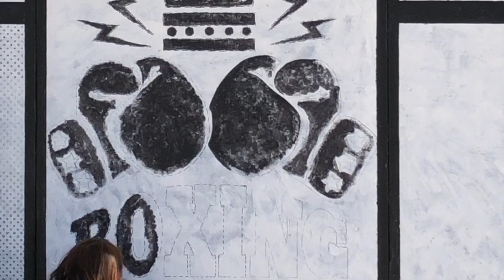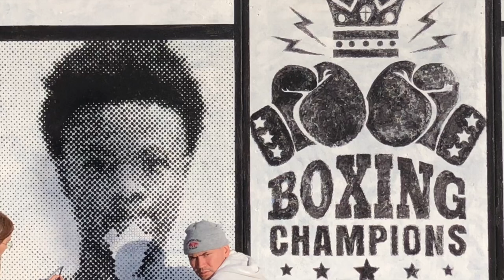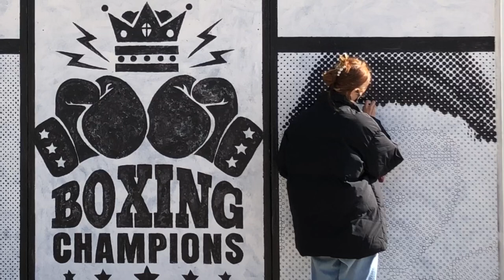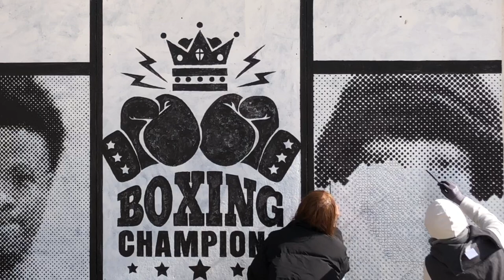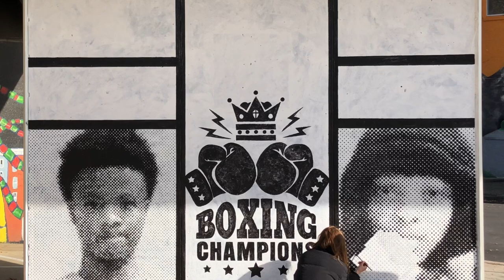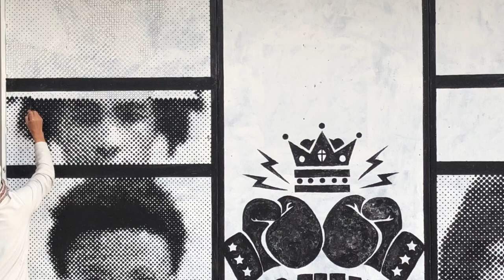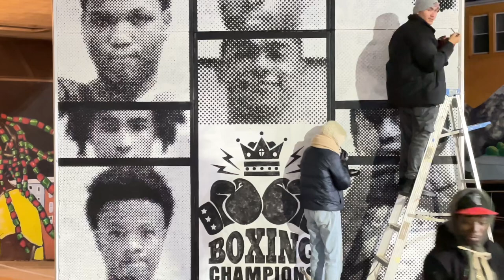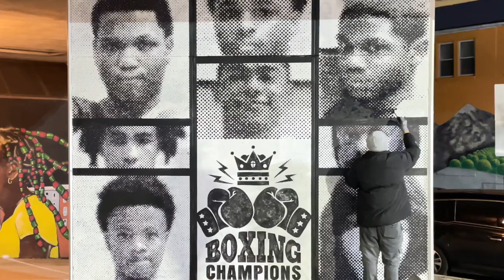Painting wall mural for Upton Boxing Center | Aili Maimaiti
I painted this mural for Upton Boxing Center In Baltimore, Maryland.
 In art, the word mural began to be used at the beginning of the 20th century.
In 1906, Dr. Atl issued a manifesto calling for the development of a monumental public art movement in Mexico; he named it in Spanish pintura mural (English: wall painting).
In ancient Roman times, a mural crown was given to the fighter who was first to scale the wall of a besieged town. "Mural" comes from the Latin muralis, meaning "wall painting". This word is related to murus, meaning "wall".